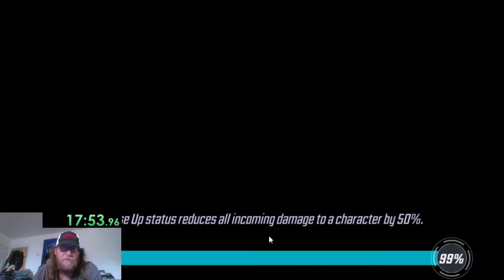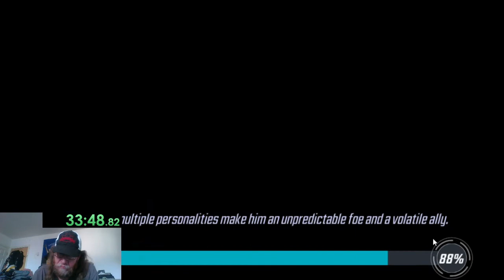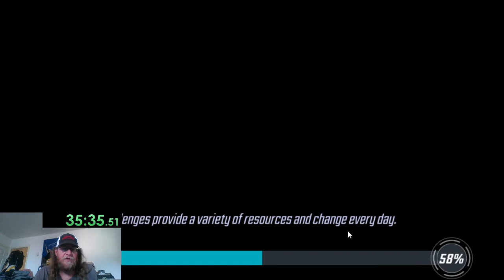MSF - 1 hour a day free to play - Day 18 - Marvel Strike Force - Moblie Game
Hi I am the D, Durrun and this is my new series for Marvel Strike Force where I play 1 hour a day in Free-2-Play. The goal being to see if I can clear Dark Dimension 2 in 6 months only playing 1 hour a day and spending no money.

Today: Green Goblin, War unlocked and Nexus Campaign! Enjoy

TCP = 59098